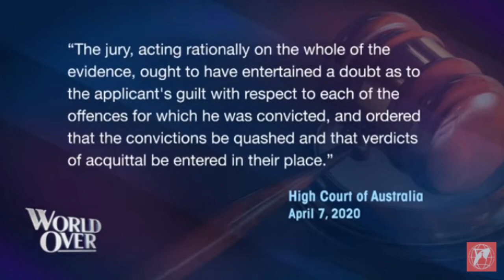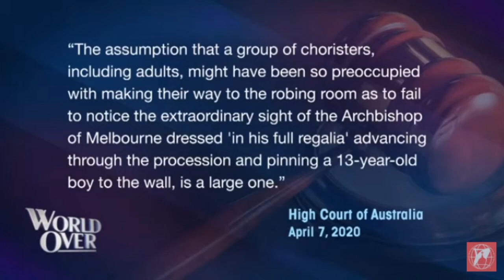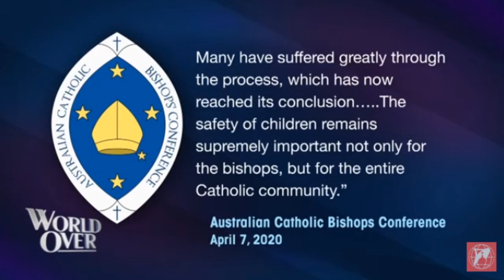The World Over - 2020-04-09 - John Macaulay on Cardinal Pell's Unanimous Acquittal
JOHN MACAULAY, journalist and trial observer reports from Australia on the reaction to Cardinal George Pell's acquittal.